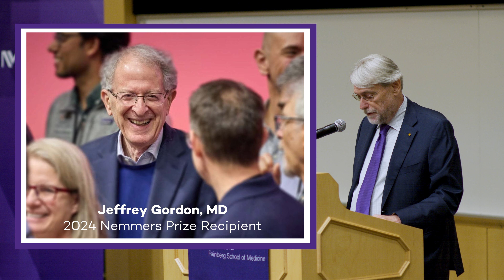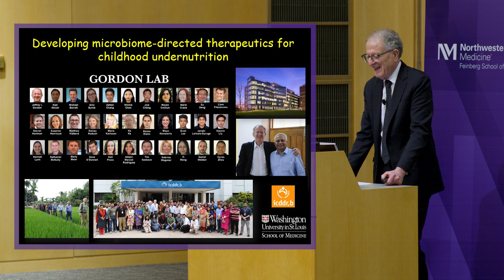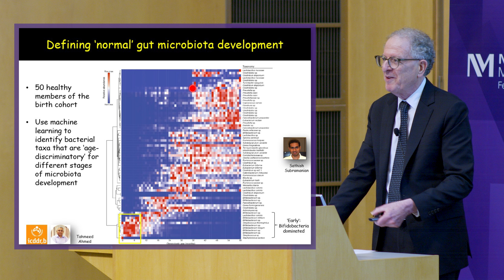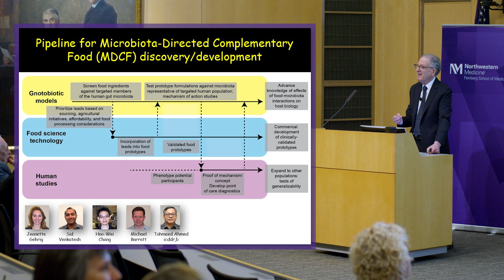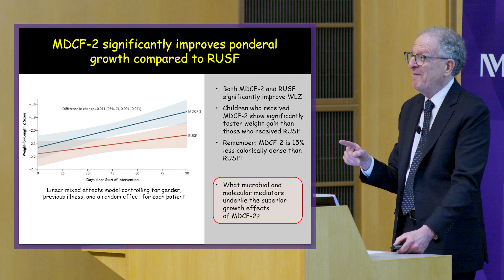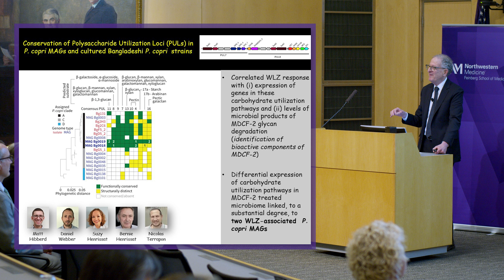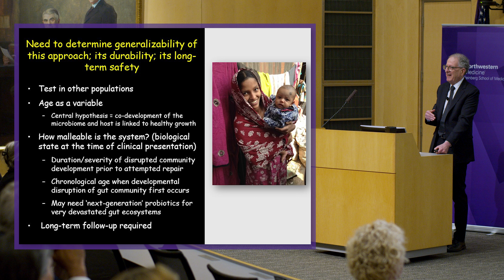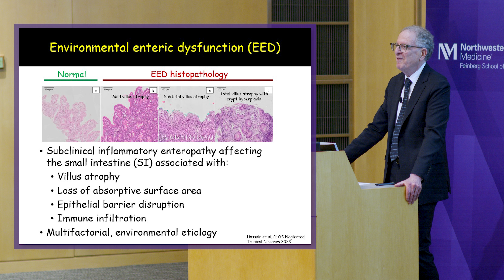Accelerating Microbiome Research presented by Jeffrey Gordon, MD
Jeffrey Gordon, MD,  a distinguished university professor at Washington University in St. Louis often referred to as the “father of microbiome research,” and recipient of the 2024 Mechthild Esser Nemmers Prize in Medical Science, visited Feinberg’s campus to deliver the keynote lecture on September 30, 2024.